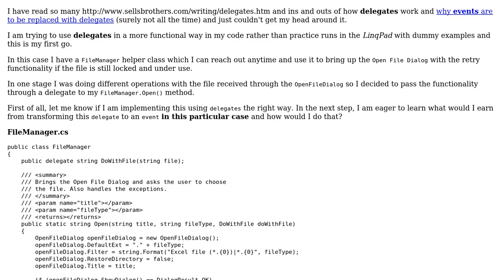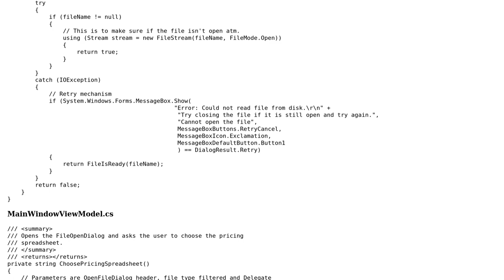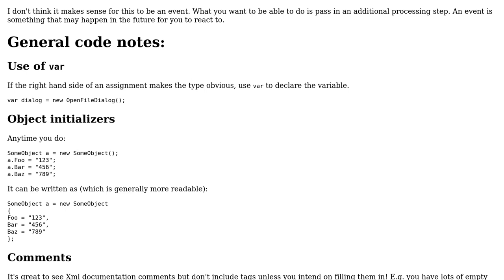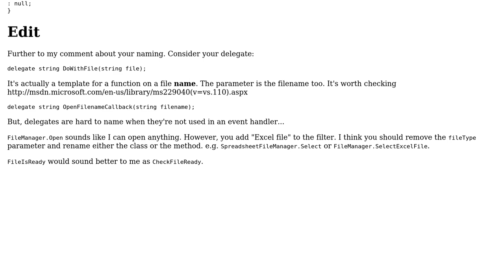Is my Delegate defined the right way and does it need to transform to a pretty Event butterfly?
Code Review: Is my Delegate defined the right way and does it need to transform to a pretty Event butterfly?

With thanks & praise to God, and with thanks to the many people who have made this project possible! | Content (except music & images) licensed under CC BY-SA | Music | Images & others | With thanks to user RobH user Mehrad user Avram and the Stack Exchange Network Trademarks are property of their respective owners. You are responsible for your own actions.